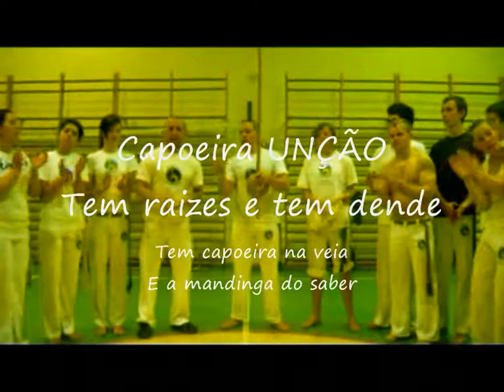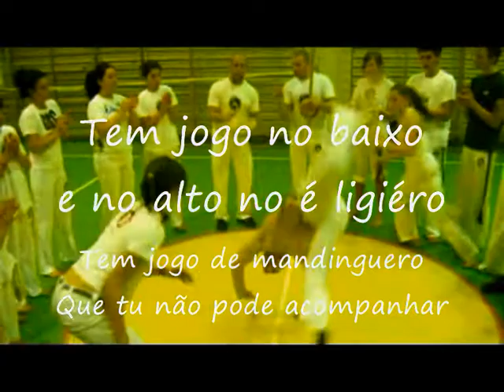uncao capoeira song